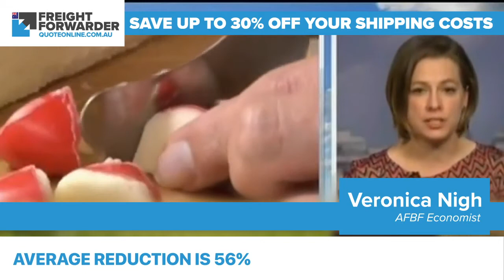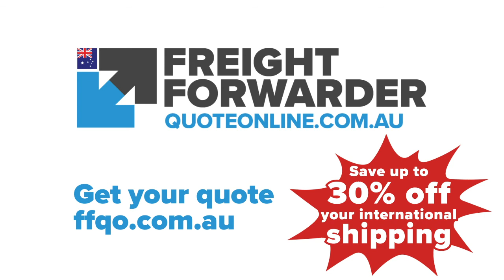China lowers import tariffs on US consumer goods while Australia gets reductions in lifestyle goods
As part of progressing its domestic economy, China made a number of tariff cuts. It reduced tariffs on US consumer and Australian lifestyle goods. AFBF Economist Veronica Nigh discusses what that means for US agriculture and the state of trade negotiations.

About us
Air freight import/export services: Need to import/export your goods fast and efficiently, we can do it for you via the following services:

► Next flight out air freight import service
► Overnight air freight import service
► Deferred air freight import service
► Time definite air freight import service
► Consolidation airfreight import service
► Courier air freight import service
► Door to door air freight import service

Sea freight import/export services: Got full container or less than container loads you need to move to and from Australia? We are most happy to help you via these processes:

► Full container load (FCL)
► Less than container load (LCL)
► Buyer consolidation loads
► Break bulk and non-containerised loads
► Roll-on/Roll-Off (Ro/Ro)

Customs clearance and brokerage: Are you having a hard time clearing your goods via customs? Our expert and licensed customs brokers can help you with the following:
► Clearing formal entries
► Clearing live entries
► Facilitating temporary import bonds
► Coordinating duty drawbacks
► Preparing export declarations
► Post-entry services and reconciliation
► EDI and client integration solutions
► Custom reporting and data management
► Customs clearance, documentation and delivery services
► Bonds and marine cargo insurance
► Document management and electronic document retention